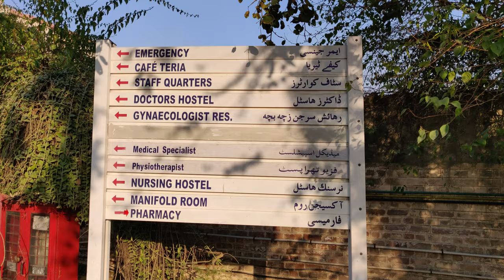4k Fauji Foundation Hospital Lahore Cantt